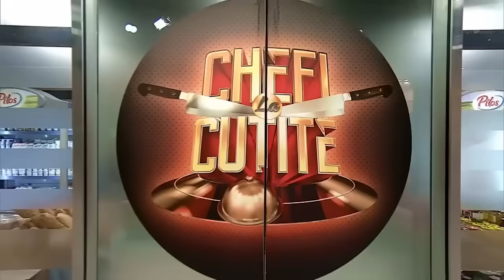Amuleta la care toți jurații au râvnit! Pe cine trebuie să impresioneze pentru a o câștiga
Episodul 3 al sezonului 13 Chefi la cuțite, din 20 martie 2024. Irina Fodor îi anunță pe chefi că vor avea un nou joc de amuletă. Aceștia sunt uimiți de amuleta din această ediție, una pe care toți vor s-o dețină.